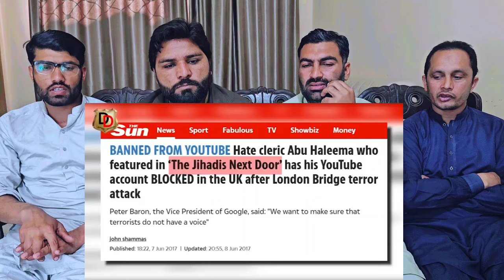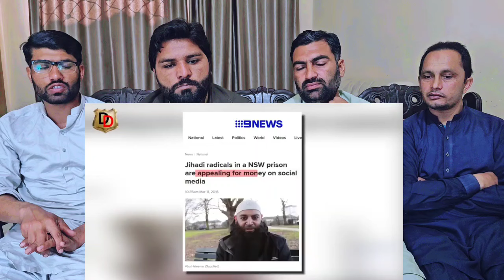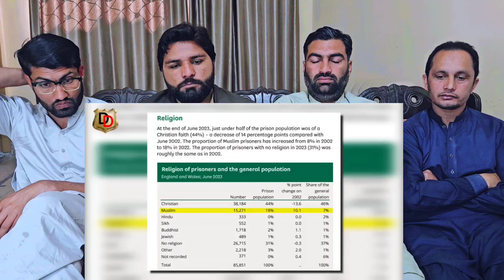Entry Ban for Maulanas in Britain I ब्रिटेन में मौलानाओं की एंट्री पर लगेगा बैन